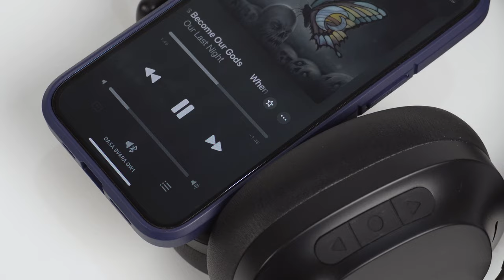VortexSeries Zenn Series vs Everybody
Link Beli :
Thankyou udah nonton cuy.